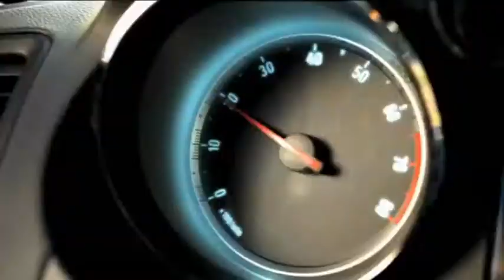Personal Pursuits - Segment 3 - Inside the Vault TV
E Watch Cris Collinsworth, Jill Wagner and Alonzo Bodden discuss their personal pursuits on Inside the Vault this week. Catch it anytime on: